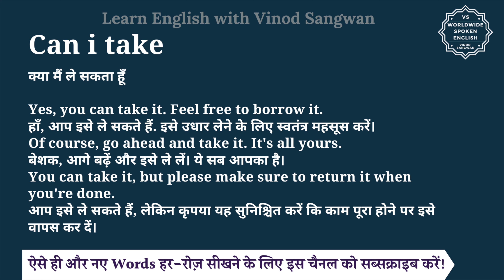Can i take meaning in Hindi | Can i take ka matlab kya hota hai | English to hindi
इस वीडियो में आप Can i take का हिंदी में मतलब समझेंगे और साथ में Can i take का pronunciation भी सीखेंगें यानि की आप Can i take के अर्थ के साथ साथ ये भी सीखेंगें की Can i take को कैसे बोले या Can i take को बोलने का सही तरीका क्या है |

तो बस एक मिनट में सीखिए Can i take को|
Let’s learn Hindi Meaning of Can i take in detail.

Can i take का हिंदी में अर्थ होता है
क्या मैं ले सकता हूँ

Yes, you can take it. Feel free to borrow it.
हाँ, आप इसे ले सकते हैं. इसे उधार लेने के लिए स्वतंत्र महसूस करें।
Of course, go ahead and take it. It's all yours.
बेशक, आगे बढ़ें और इसे ले लें। ये सब आपका है।
You can take it, but please make sure to return it when you're done.
आप इसे ले सकते हैं, लेकिन कृपया यह सुनिश्चित करें कि काम पूरा होने पर इसे वापस कर दें।

Can i take को इन उदाहरणों से और अच्छे से समझ सकते हैं